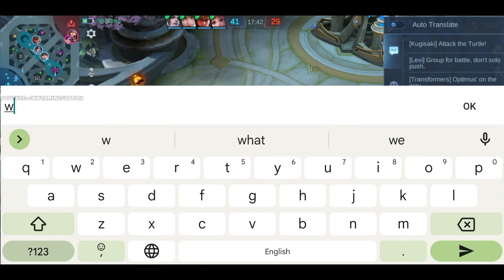Freya An Undying Soldier | Epic Comeback MLBB GAMEPLAY | - Build Top 1 Global Freya ~ MLBB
Assalam.O.Alaikum,
Freya Outplay gameplay By Jnwgamingstation,  Freya best Combo For one-shot builds and Emblem for 2024 Freya top 1 global build.
Freya Brust Damage Build - Build Top 1 Global Freya ~ MLBB
Freya 14 Kills Burst Damage Build  MLBB GAMEPLAY| - Build Top 1 Global Freya ~ MLBB
Freya An Unydiening Soldier | Epic Comeback MLBB GAMEPLAY | - Build Top 1 Global Freya ~ MLBB.

Track Name. inaudio - Infraction- Endgam

In This Channel, You Will, Mainly See Only Alucard and Aldous Gameplays :) Please show me Your Love Here Also Like You Do on
Ans.JNWGAMINGSTATION

Q: How do You Guys make me happy?

A: Yes!

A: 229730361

Q: Gender?
A: Male

A: Realme X3 Super Zomm 12Gb Ram 256GB Rom Sd 855+

leslyandgusion,
leslyandgusionvalentine,
skin,
valentinedayskinmlbb,
,mlbbleak,
mlleak,
mobilelegends leaks,
mobile legend hack,
mobile legend leak,
topsavages,
indiantopsavages,
pakistanitopsavagesmlbb,
ml,
mlbb,
top savage mobile legends,
mlbb top 15 savage,
top 15 savage
mobile legends,
JNW GAMING STATION,
JNWGAMINGSTATIONML,
Mobile legends Top 15 savages,
how to make savage mlbb,